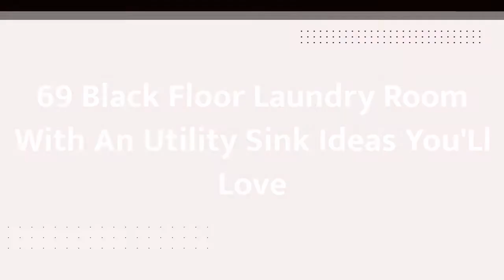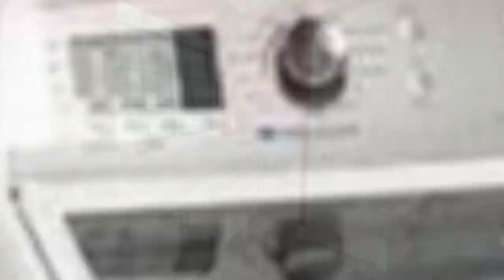75 Black Floor Laundry Room With An Utility Sink Design Ideas #296 You'Ll Love ♡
0:00 - Intro
0:00:12 -  #1
0:00:17 -  #2
0:00:22 -  #3
0:00:27 -  #4
0:00:32 -  #5
0:00:37 -  #6
0:00:42 -  #7
0:00:47 -  #8
0:00:52 -  #9
0:00:57 -  #10
0:01:02 -  #11
0:01:08 -  #12
0:01:14 -  #13
0:01:20 -  #14
0:01:26 -  #15
0:01:32 -  #16
0:01:38 -  #17
0:01:44 -  #18
0:01:50 -  #19
0:01:56 -  #20
0:02:02 -  #21
0:02:09 -  #22
0:02:16 -  #23
0:02:23 -  #24
0:02:30 -  #25
0:02:37 -  #26
0:02:44 -  #27
0:02:51 -  #28
0:02:58 -  #29
0:03:05 -  #30
0:03:12 -  #31
0:03:19 -  #32
0:03:26 -  #33
0:03:33 -  #34
0:03:40 -  #35
0:03:47 -  #36
0:03:54 -  #37
0:04:01 -  #38
0:04:08 -  #39
0:04:15 -  #40
0:04:22 -  #41
0:04:29 -  #42
0:04:36 -  #43
0:04:43 -  #44
0:04:50 -  #45
0:04:57 -  #46
0:05:04 -  #47
0:05:11 -  #48
0:05:18 -  #49
0:05:25 -  #50
0:05:32 -  #51
0:05:40 -  #52
0:05:48 -  #53
0:05:56 -  #54
0:06:04 -  #55
0:06:12 -  #56
0:06:20 -  #57
0:06:28 -  #58
0:06:36 -  #59
0:06:44 -  #60
0:06:52 -  #61
0:07:00 -  #62
0:07:08 -  #63
0:07:16 -  #64
0:07:24 -  #65
0:07:32 -  #66